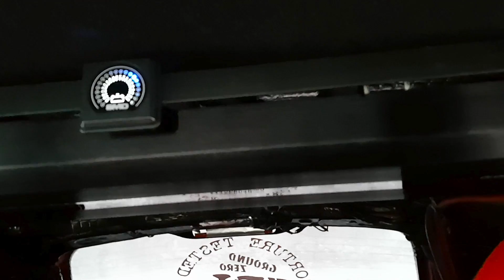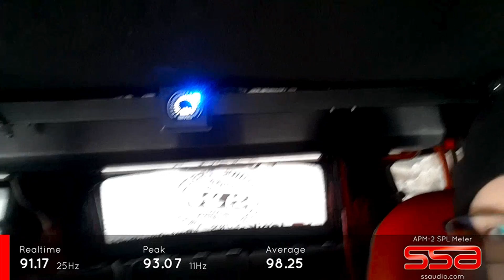Lithium VS SuperCapacitor SPL Test 2x10" Subwoofers ENG Subtitles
Winston Lithium 370Ah VS Maxwell UltraCapacitor 1500F SPL Test
Winston Lithium 12x90Ah & 4x100Ah 3,2v cells  = 370Ah
Maxwell Ultracapacitor 6x3=18 cells = 1500F